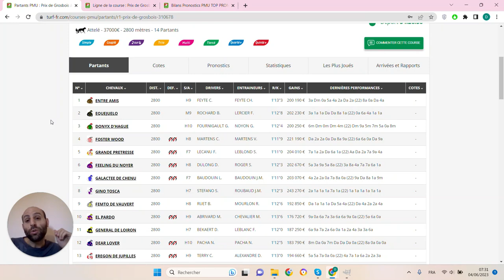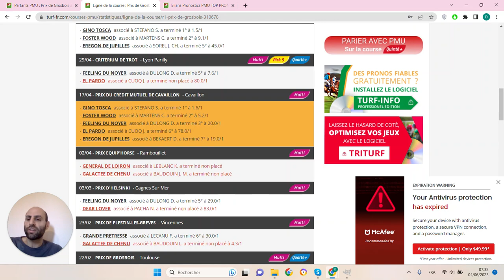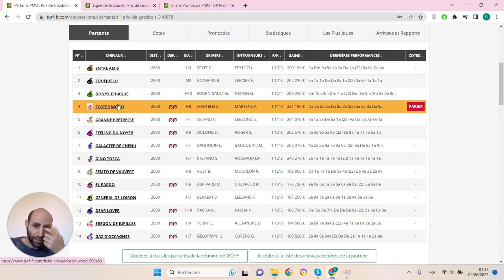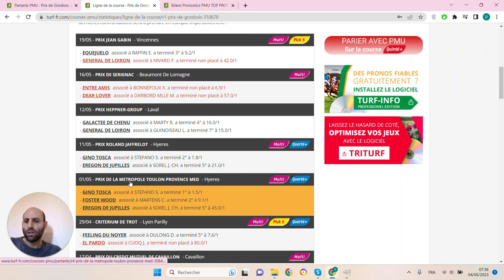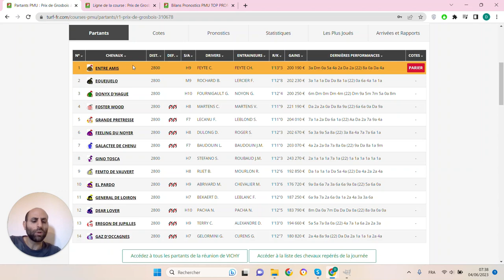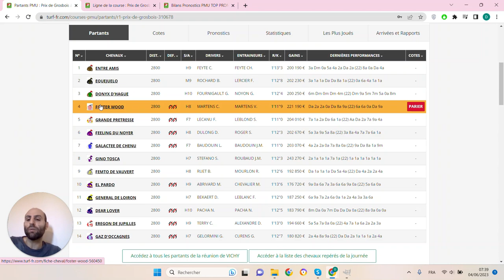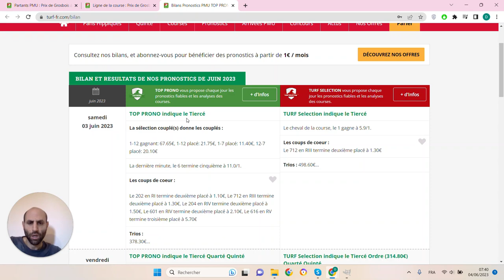PRONOSTICS PMU GRATUIT DE LA MINUTE QUINTE+ DU JOUR LUNDI 5 JUIN 2023 #310678